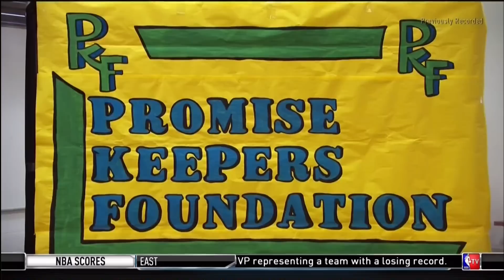February 16, 2014 - TNT - LeBron James Renovates Boys & Girls Club in Louisiana (Inside the NBA)